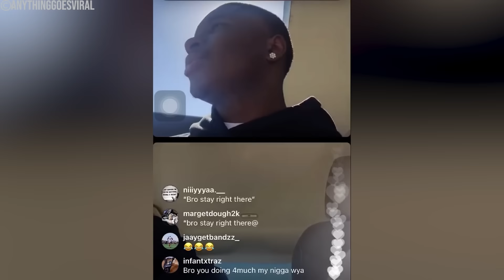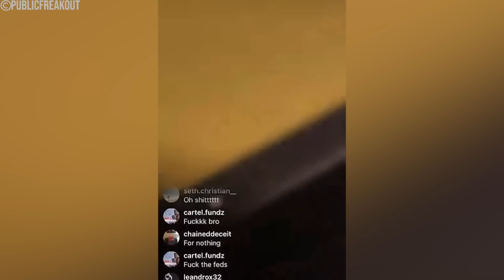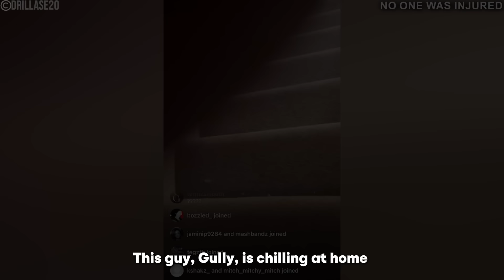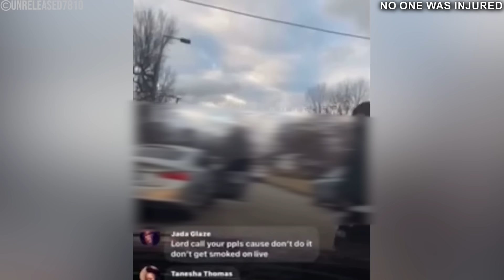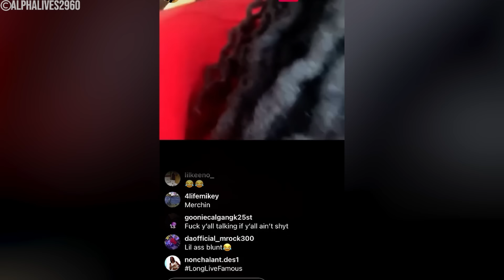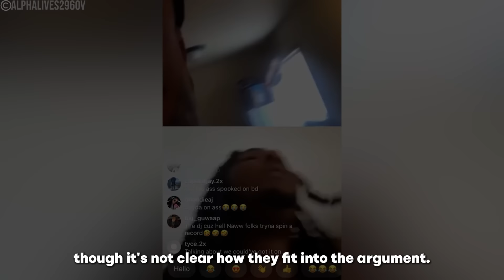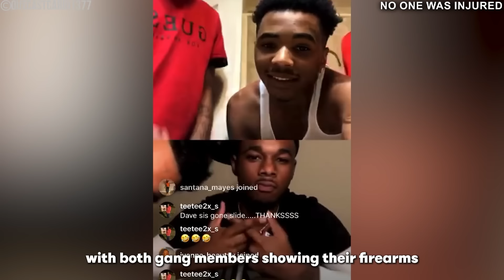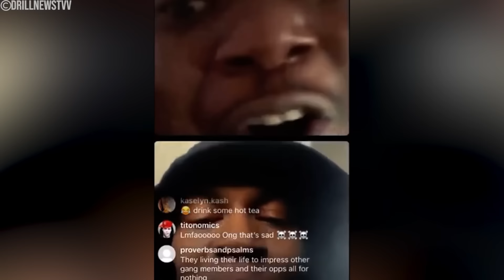30 CRAZIEST IG Live Moments of ALL TIME...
30 CRAZIEST IG Live Moments of ALL TIME...

Check out the wildest clips in "30 CRAZIEST IG Live Moments of ALL TIME..." This video compiles 30 unbelievable moments caught on Instagram Live, from shocking surprises to intense confrontations. Witness the unexpected drama and real-time reactions that make IG Live so unpredictable.